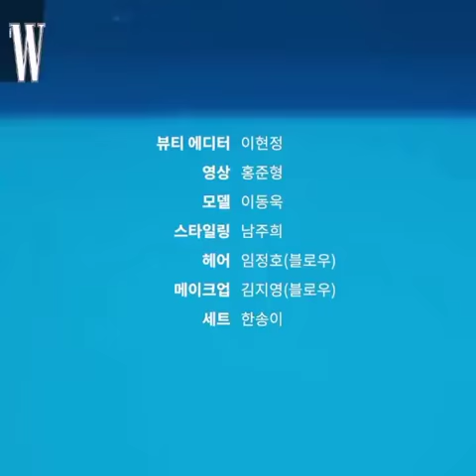Lee dong wook photoshoot W Korea magazine X Chanel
LEE DONG WOOK PHOTOSHOOT FOR W MAGAZINE KOREA X CHANEL COSMETIC JUST ENJOY